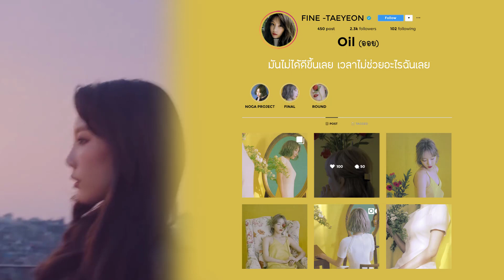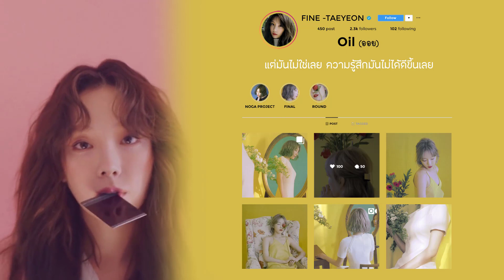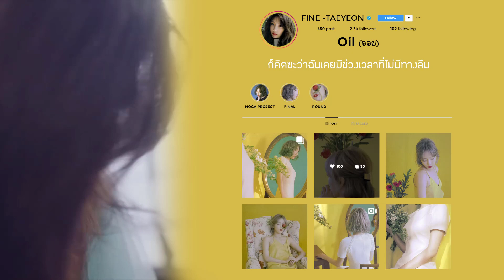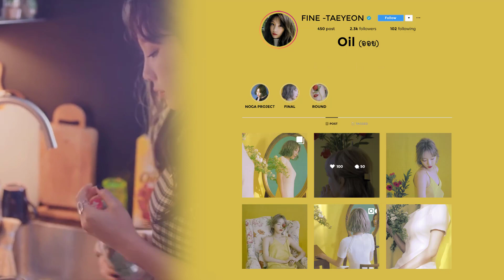《NOGA​ PROJECT​》[FINAL ROUND] Fine - Taeyeon | Oil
Related to​ NOGA​ PROJECT
Produce​ by​ II​ DEUX

Organizer​s​ ;  ANIS,​ JS​, CLDDDDD​ ,YJ​, NZ, JIDZ

Content creators​ ; ANIS, JS, YJ, NZ

Video​ Layout ;  ANIS, JS, YJ, NZ

Mix​ ; Oil (ผู้เข้าแข่งขัน)

Thai​ Lyrics​ ; Zegee Hongte